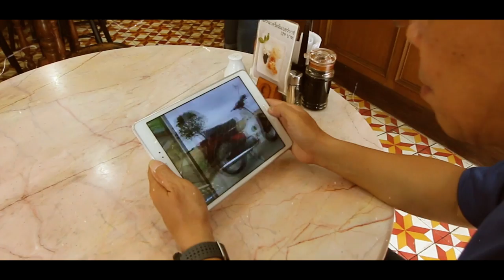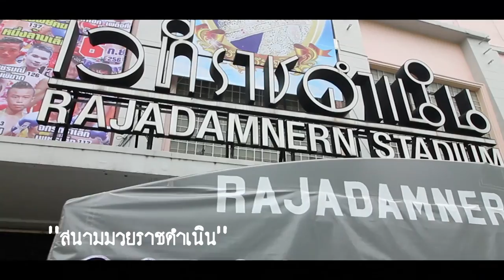จากเรื่องเล่าขานสู่ตำนานบทใหม่Honda Super Cub 110i